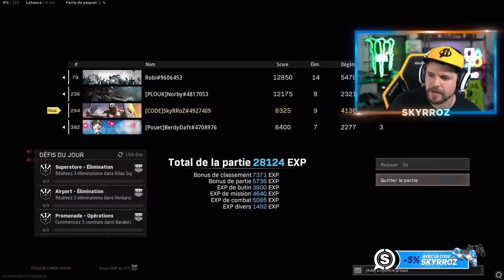MARRE DE LA DMR ? ON SE RÉGALE AU KAR98K sur WARZONE !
🎬TOP 1 en SQUAD avec une équipe très solide composé de @SaylorBTC____ @Berdydaft et @robi sur Warzone !

Partenariats

-10% de reduction avec le Code: Skyrroz !

Réseaux🌏

Hashtag